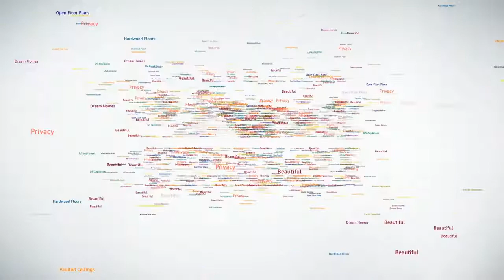Beautiful Bluffton Homes with Open Floor Plans and More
Discover beautiful Greater Bluffton, SC, homes with open floor plans and more. At Steve Wallace Real Estate Listings & Home Sales, online, we have all the newest listings. Find your dream home in Beaufort, Bluffton, Callawassie Island, Hilton Head Island, Sun City Hilton Head, Okatie, Hardeeville, Ridgeland or areas beyond in the South Carolina Low Country.

Your keywords for Greater Bluffton, SC real estate and homes for sale: "Steve Wallace Real Estate."

1250 May River Road, Suite Steve, Bluffton, SC 29910